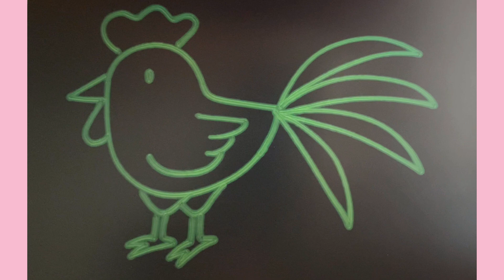How to draw a cock step by step| Rooster drawing